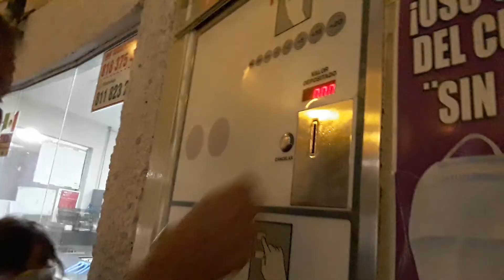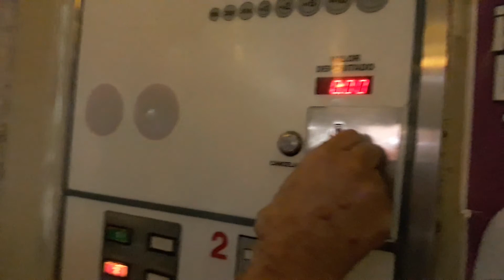Basílica de Nuestra Señora de Guadalupe Col. Independencia y cumpleaños de Ian 🎁🎉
Martha Lopez Artesana me dedico a la fabricación de piñatas y te comparto con mucho respeto y cariño el amor de Dios que siente por todos sus hijos 💖
Monterrey México 🇲🇽

Cuánto más fuerte le pegues a la piñata más rápido caerán los dulces
( Esfuerzate en todo lo que hagas y veras los resultados)